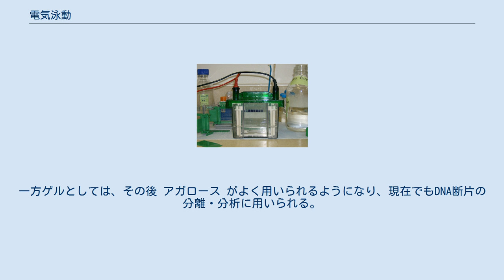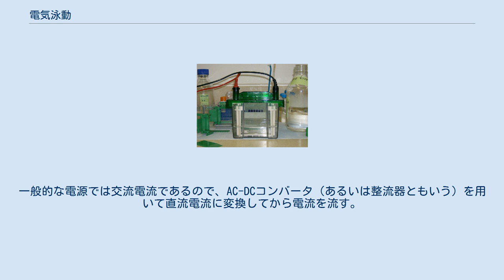電気泳動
電気泳動装置 電気泳動（でんきえいどう、英: electrophoresis）は、荷電粒子あるいは分子が電場（電界）中を移動する現象。
あるいは、その現象を利用した解析手法。
特に分子生物学や生化学ではDNAやタンパク質を分離する手法としてなくてはならないものである。
 19世紀初めにロシアの物理学者フェルディナント・フリードリヒ・ロイスが水中の粘土粒子で発見したのに始まる。
19世紀終わりからタンパク質やアミノ酸などの研究に用いられ、1930年代にティセリウスによってタンパク質の移動度を調べる方法として確立された。
これは水溶液を用いる「無担体電気泳動」であったが、第2次大戦後、濾紙やデンプンゲルなどの担体を用いた電気泳動が発展した。
濾紙電気泳動（現在は主としてセルロースアセテート膜を使う）は臨床検査で血清タンパク質を分析する方法として用いられている。
一方ゲルとしては、その後 アガロース がよく用いられるようになり、現在でもDNA断片の分離・分析に用いられる。
また1960年代に ポリアクリルアミドゲルが開発され、これはタンパク質の分析やDNAの塩基配列決定に用いられる。
ポリアクリルアミドゲルを用いたタンパク質分析法の一種として等電点電気泳動や二次元電気泳動がある。
最近では無担体電気泳動であるキャピラリー電気泳動が自動塩基配列決定に用いられている。
 荷電粒子や分子はその荷電と反対の極に向かって移動する。
移動中にpH 勾配があると、荷電が0となる点（等電点）で停止する。
これが等電点電気泳動であり、タンパク質の分析に用いられる。
 担体を用いる場合には、DNAやタンパク質などの高分子が担体分子に遮られ分子量の大きいものほど移動しにくくなる「分子ふるい効果」が働く。
つまり、分子量の低い分子はゲルの網目をスムーズに通過でき、逆に分子量の高い分子はゲルの網目にひっかかり移動がしにくくなる。
特にアガロースやポリアクリルアミドなどのゲルではこの効果が顕著なのでよく用いられる。
核酸は一様にマイナスに荷電しているので一定方向（陰極→陽極）に泳動して分子量による分離が容易に行える。
ただし、RNAはDNAと違い、1本鎖の分子内で高次構造を形成し分子量の特定ができなくなるので、ゲルに変性剤（尿素、ホルムアミド）を混ぜる。
結果、RNAが高次構造を形成しなくなるので、分子量の解析が可能となる。
ちなみに、核酸の分子量を特定する際、電気泳動時の別のレーンに分子量ラダー（階段状）マーカーと呼ばれる、分子量既知の核酸が数十種類含まれたマーカーを一緒に流し、その移動度と試料の移動度を比較することで試料の分子量を特定する。
なお別の原理に基づいて大分子量のDNAを分離するパルスフィールド電気泳動もある。
 タンパク質の荷電は種類によって大きく異なるが、陰イオン系界面活性剤であるドデシル硫酸ナトリウム (SDS) 存在下ではSDS分子がタンパク質分子に付着するため、タンパク質分子は陽極に向かって移動する。
この方法がSDS-ポリアクリルアミドゲル電気泳動（SDS-PAGEと略す）で、核酸の場合と同様に分子量による分離が行える。
 担体を用いた電気泳動では各種の染色法で核酸やタンパク質の位置を検出することができる。
例えば臭化エチジウムなど蛍光色素による核酸の検出、染料（クーマシー・ブリリアントブルーなど）や銀染色法によるタンパク質の検出がよく使われる。
 泳動には直流電流を用いる。
一般的な電源では交流電流であるので、AC-DCコンバータ（あるいは整流器ともいう）を用いて直流電流に変換してから電流を流す。
 詳しくは関連各項目を参照されたい。